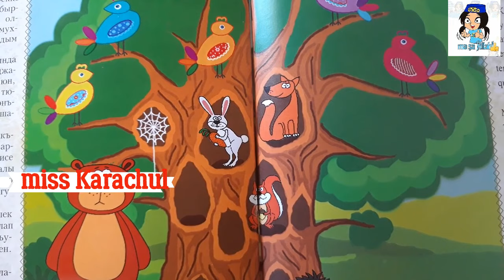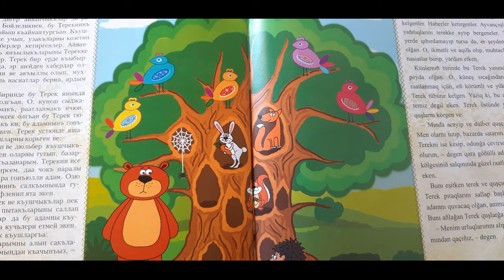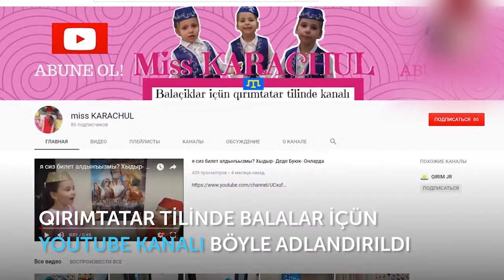TEREK. MASAL. Nazlı Karaçul, 7 yaşında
Selam aleyküm balaçıqlar ,ana-babalar!
Bugün biz siz içün Masal Dünyası rubrikasını tahdim etemiz .
Nazlı siz içün ana tilinde masal oquycaq.
Nazlı  bu sene birinci sınıf mezunu -7 yaşında.
Er kün  siz içün yeni videolarnı
-şiirler
-milliy yemekler
-eğlenceli videolarnı
sport
ana tilini ögrenemiz kibi rubrikalarnı tahdim etemiz .
Bizim videolarımıznı beğenip fikirlerini yazmağa unutmanız.
Siz biz içün pek qıymetlisiniz !!!